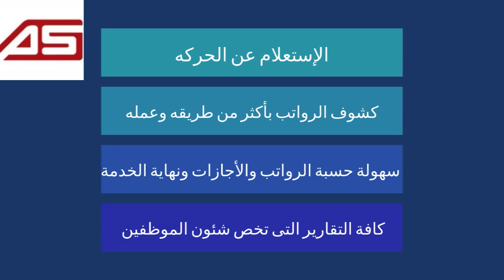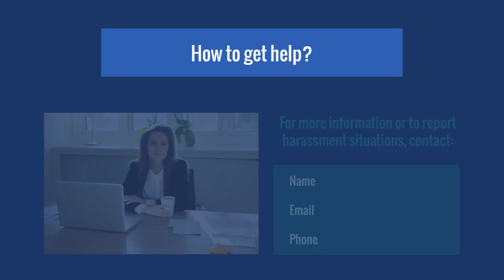Workplace Harassment [Copy]